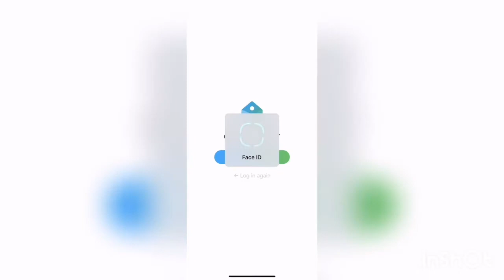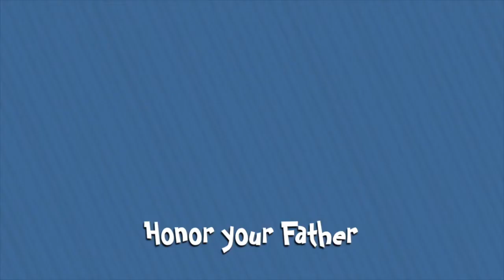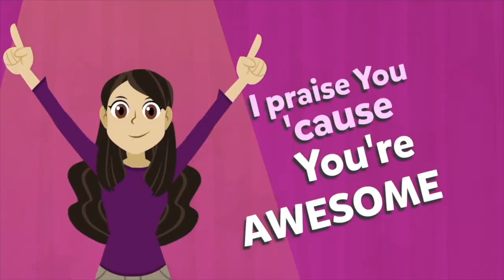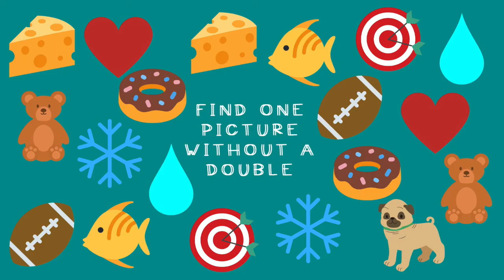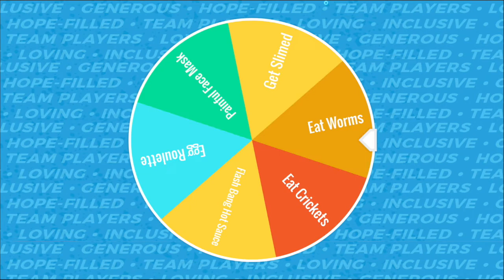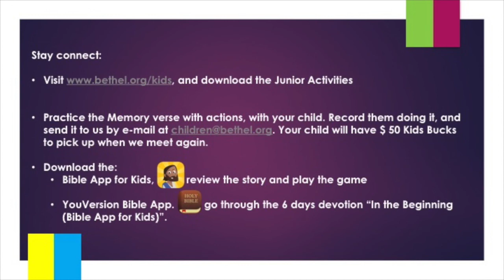BK Jr July 12th